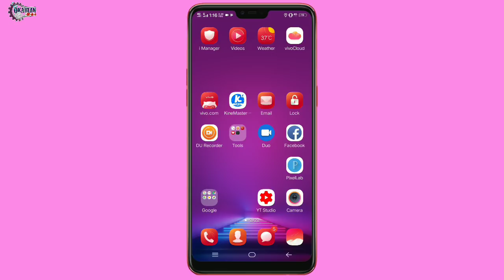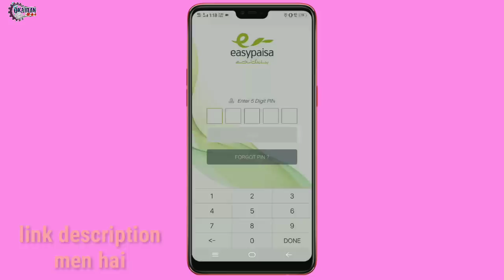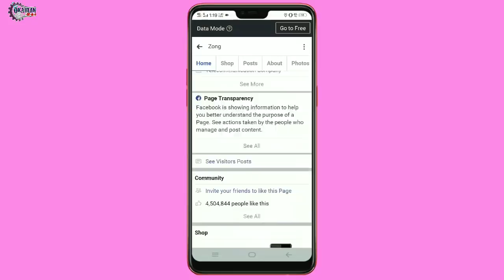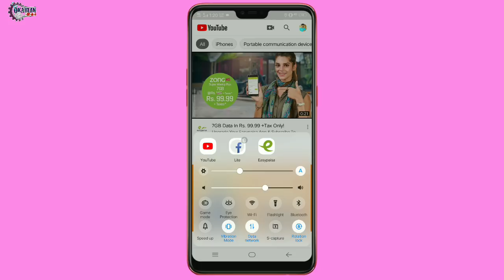Zong free 12GB Internet code 2019 new ramzan offer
Helow viewrs today i am going to tell you Zong free 12GB Internet code 2019 new ramzan offer

Latest version easy Paisa app link